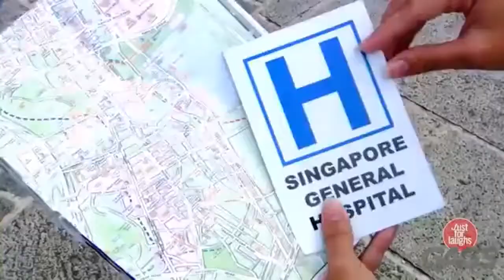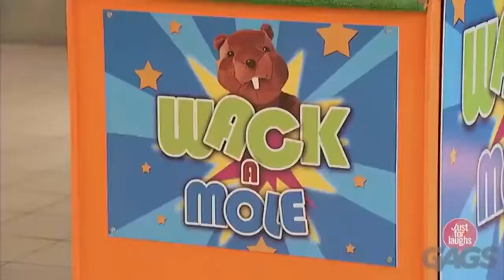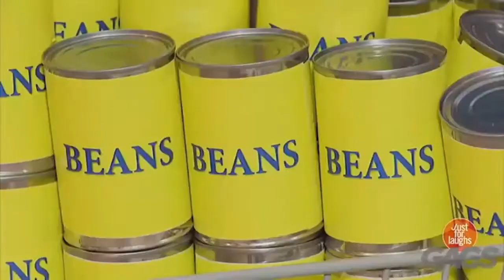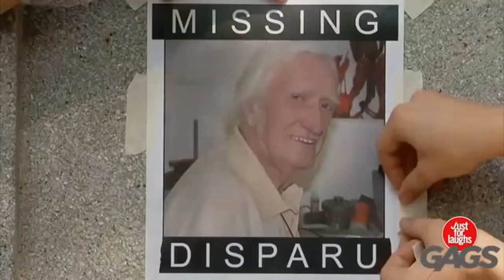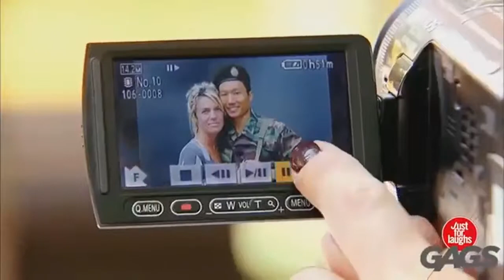😜 BEST Just For Laughs Gags | [2019] Summer Special😜